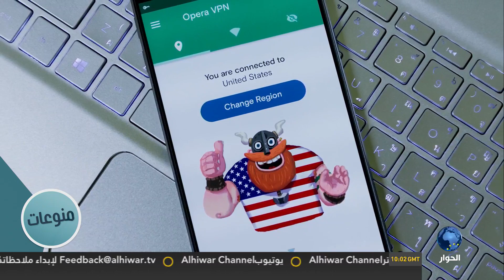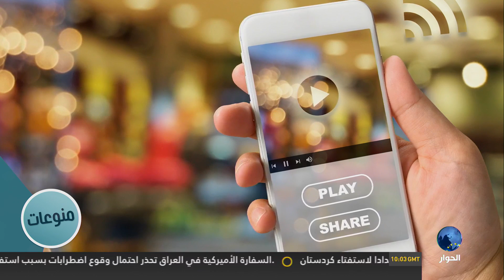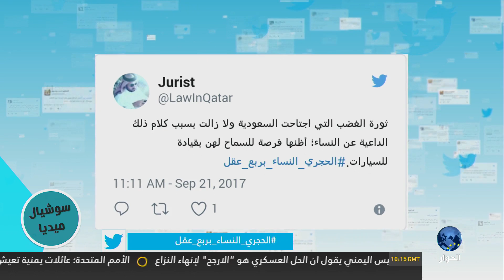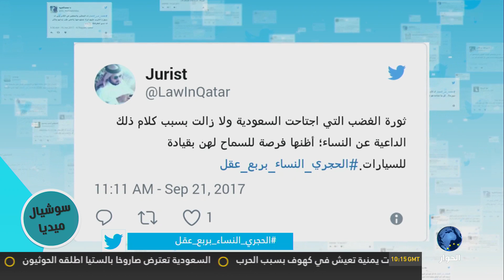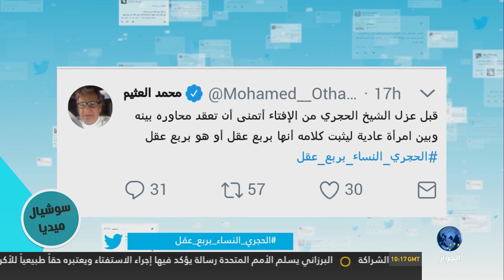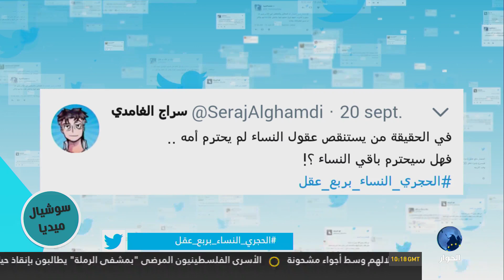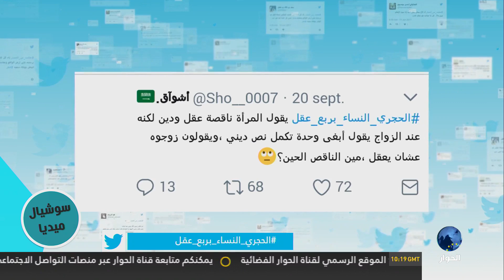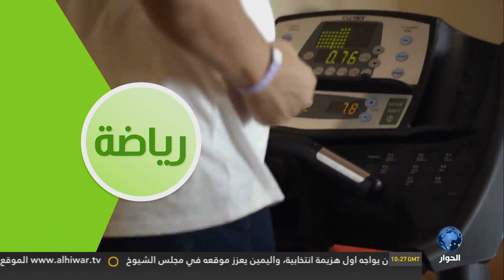المجلة 25-9-2017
مجلة الحوار : مجلة يومية شاملة منوعة في الاخبار والمنوعات الرياضية منها والصحية